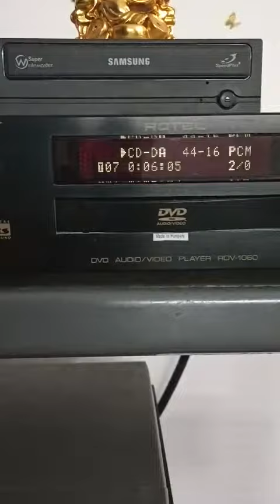THIEL CS.5 FLOORSTANDING SPEAKERS